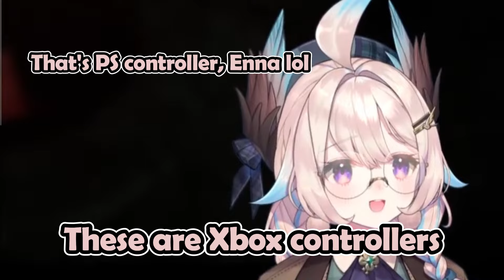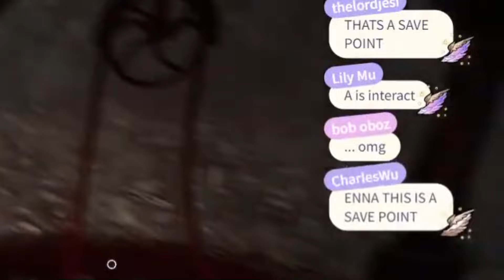Three minutes for this birb to realize it's a save point, not an item😭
Streamer Channel : @EnnaAlouette
Thanks for The Time Stamp :)
Feel free to let me know if there are any mistakes in my videos, such as subtitles and others. Thank you.